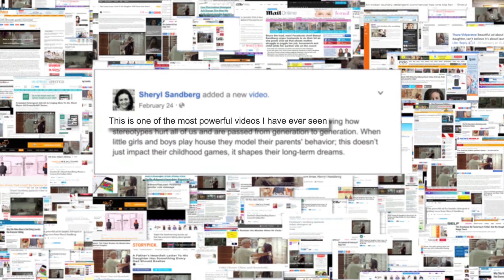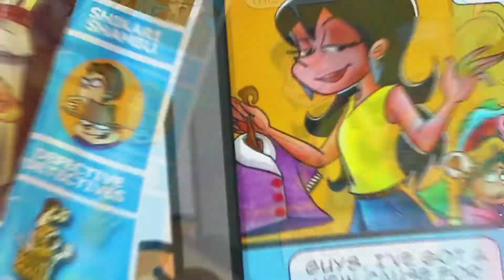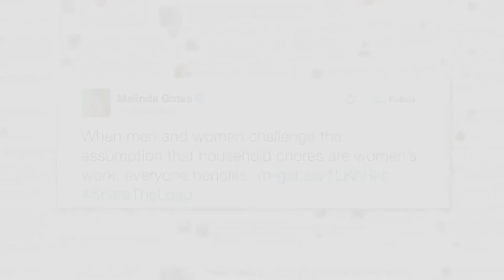Dads ShareTheLoad (Integrated Case), BBDO India